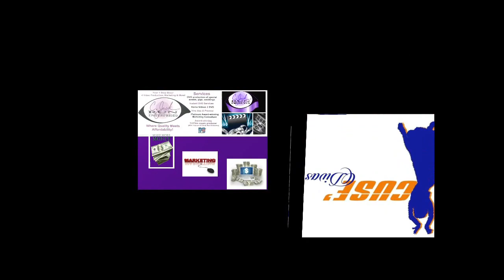CJack Run Presents... The Cuse Divas Debut Performance!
CUSE DIVAS MAKE THEIR SIZZLING HOT DEBUT! AND IT'S ALL ON DVD - THIS IS A MUST HAVE!

Parents, friends & supporters of The Cuse Divas this DVD is a Must-Have! Not only does it mark their historical Debut performance - but it's very Entertaining and it is a Fundraiser with Half proceeds going back to Cuse Divas!
You'll want to share this with family & friends this Holiday Season & Beyond!
Put your orders in NOW to enjoy DVDs over the Holidays!

Also to learn more about Cuse Divas email